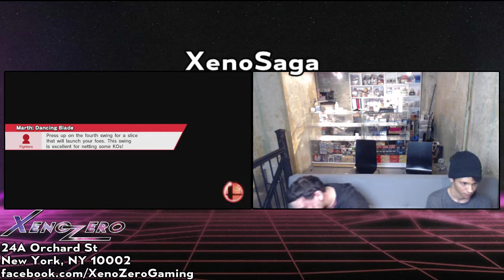XenoSaga - [W.Finals] iQHQ Vinnie vs SS Mr.E